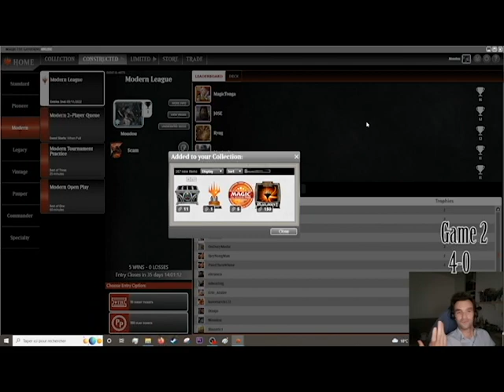ON ARNAQUE TOUT LE MONDE! Ligue Modern DMU avec Rakdos Scam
Faire des vidéos me réussit, alors c'est reparti! Pour la reprise, un deck qui arnaque tout le monde: Scam!

0:00 Deck Tech
2:43 Ronde
26:16 Ronde 2
40:52 Ronde 3
58:26 Ronde 4
1:40:01 Ronde 5
1:52:56 Wrap-up

C'est la première vidéo depuis un loooong moment et fait avec du matos moins que professionnel, donc je prends toutes vos remarques pour améliorer la qualité des choses!

La bise!